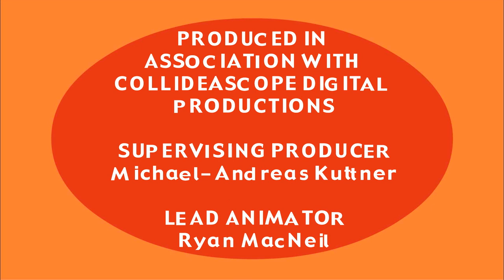Bruno and the Banana Bunch : Episode 17 - Bruno the Great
Bruno the monkey and his animal friends known as the Banana Bunch love to learn new things about the world around them, especially relating to numbers, shapes, sizes and anything about math, and through imaginative play, the gang invites youngsters to explore this world with them.

Cast: Maurice Dean Wint.

Editor: Chris Marsland.

Hi, Welcome to our YouTube channel called @kidsnetwork, Where all old memories gets restored, Here you will find a variety of 90's most popular and extraordinary TV cartoon & realty show, every cartoon series and it's each episode holds some precious memories, which we may have forgotten in this fast moving digital world, You will find best of 90's TV shows & cartoon at @kidslovingit posted most days of the week.